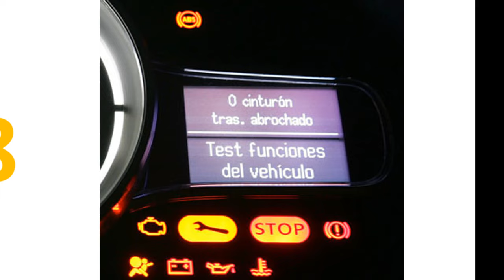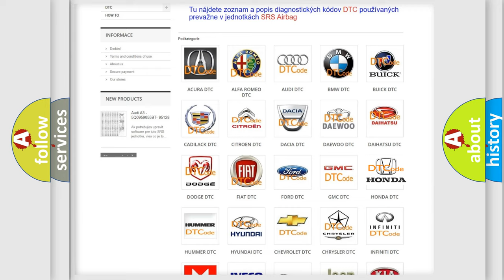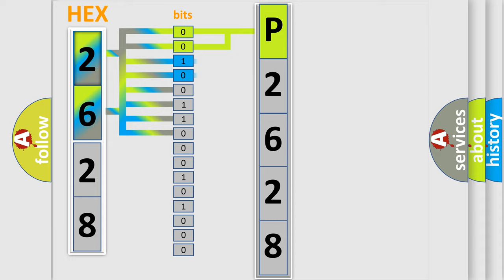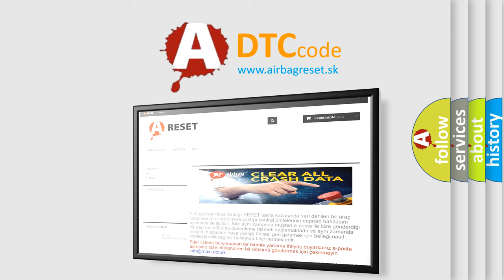DTC Honda P2628 Short Explanation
Contents:
0:21 Basic DTC analysis according to OBD2 protocol standard.
1:48 Insight into programming
2:58 A diagnostically understandable description of the Diagnostic Trouble Code
3:05 Basic error definition

Make:
Honda
Code:
P2628
Definition:
Lost Communication With Battery Energy Control Module (BCM)
Description:
The instrument cluster sets DTC U0111 if data messages received from the Traction Battery Control Module (TBCM) over the High Speed Controller Area Network (HS-CAN) are missing.
Cause:
 Module communication Instrument cluster